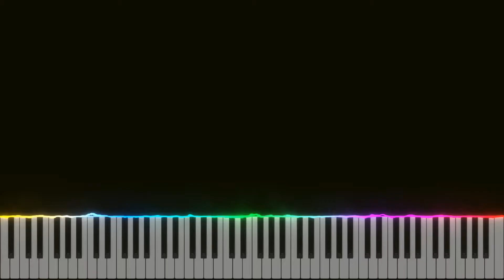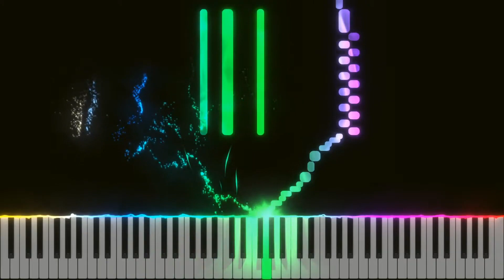L.V. Beethoven - Moonlight Sonata | 3nd Movement (Piano Tutorial Synthesia)